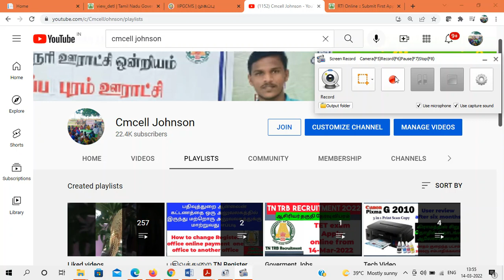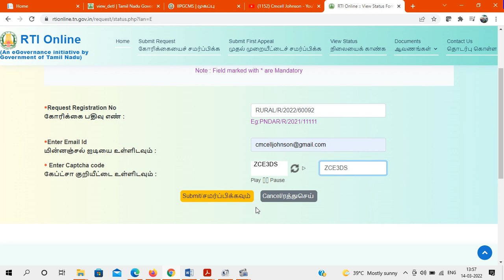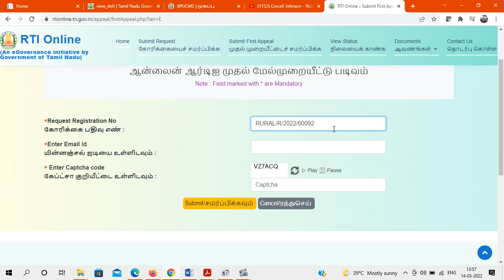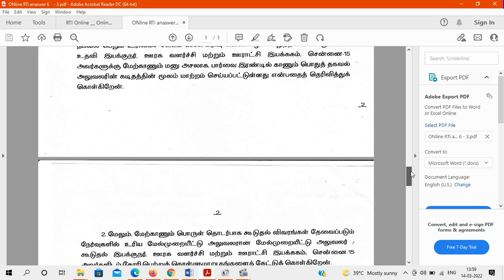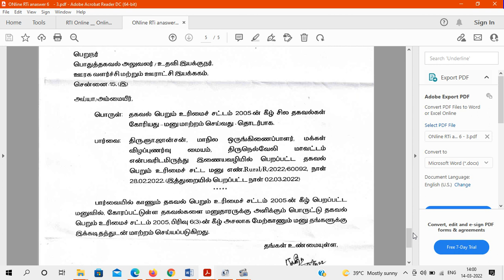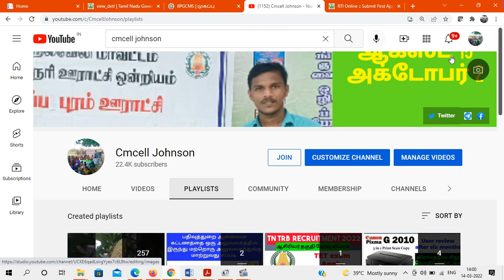மாநில அரசு தொடர்பான ஆன்லைன் RTi முதற்கட்ட நகர்வு Success | Online RTi first movement success 6(3)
6000 பக்க ஆவணங்கள் RTI மூலம் இலவசமாக | தகவல் ஆணையம் என் அனுபவம் | 13.3 Kg | கிராம நிர்வாக அலுவலகம் பராமரிக்கும் 24 ஆவணங்கள்